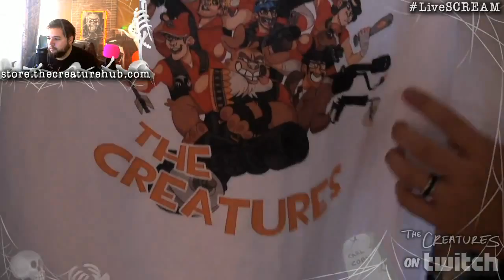The Creature 24 Hour LiveSCREAM 2013 Part 47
Original Title: The Creature 24 Hour Live Scream!
Stream Date:  Oct 25-26, 2013
Channel: Twitch.tv/thecreatures

Creatures in this video: Aleks, Dan, Eddie, James, Jordan and Seamus